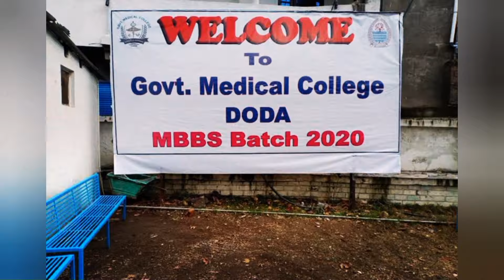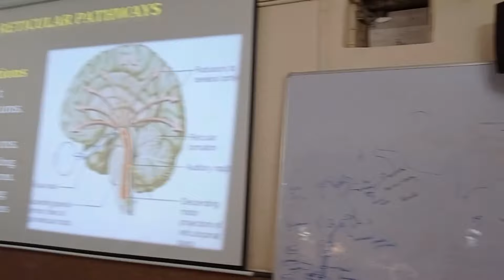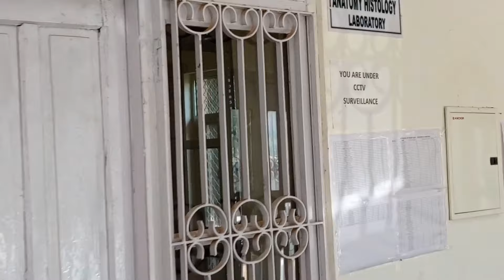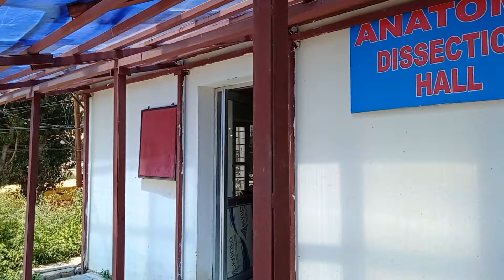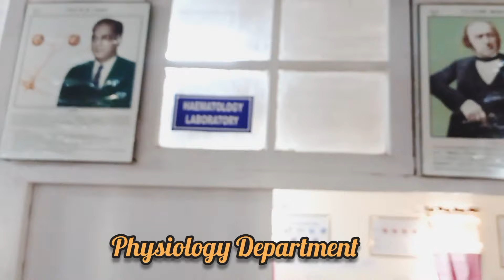GMC Doda Full Vlog | Make shift campus | Get Full and Amazing Glimpses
***clips of:
°Histology lab
°liabrary &
° museum
are missing in this vlog these will be shared in another video😊